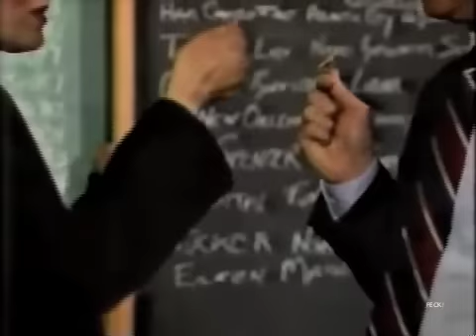Katherine & Robert Part 346